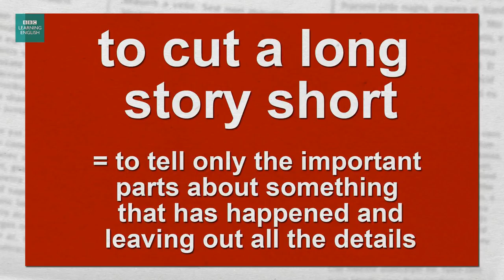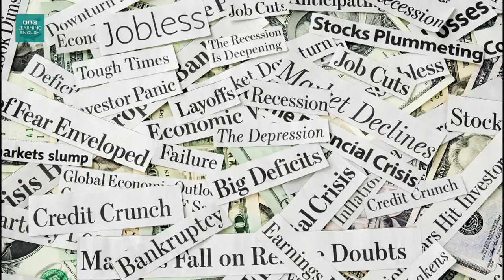To cut a long story short: The English We Speak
Rob's had a late night but we're not sure why. He's not giving Feifei all the details to save time - but is there another reason why he's cutting his long story short? Learn a new English phrase and find out his reasons in this episode of The English We Speak.

MONDAY: The English We Speak
TUESDAY: News Review
TUESDAY: English At Work
WEDNESDAY: LingoHack
THURSDAY: 6 Minute English